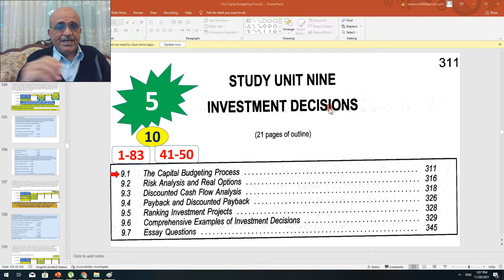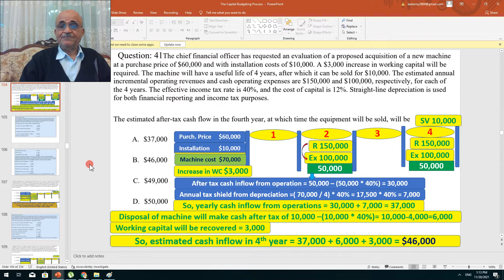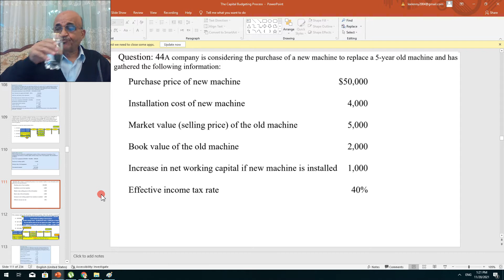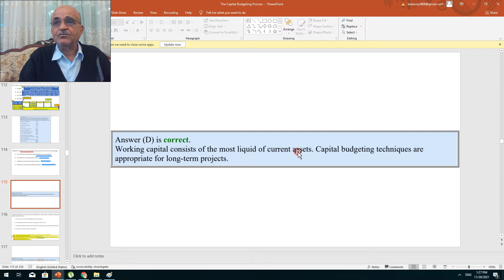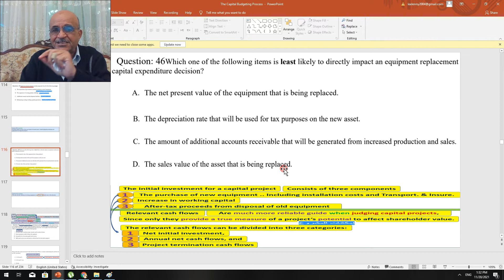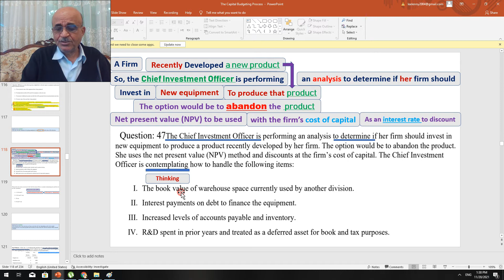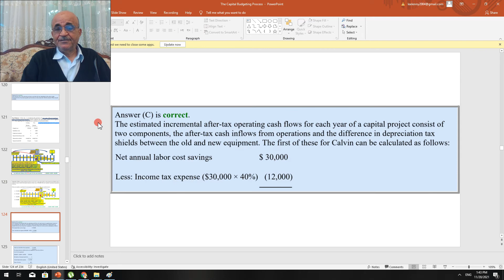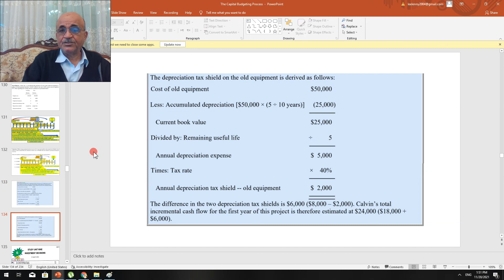MCQ: CMA: Unit 9: P 2 2020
The Capital Budgeting Process@NOBLESCPACMA